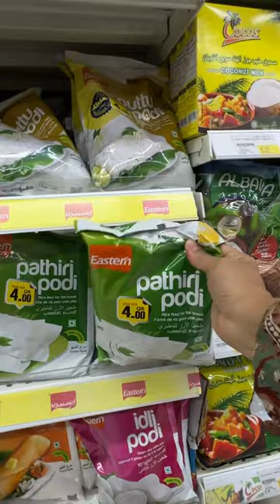Common Shop with me😃Shopping Spree!shopping